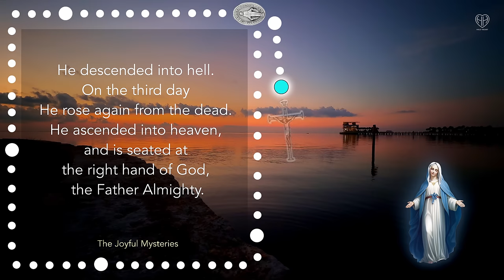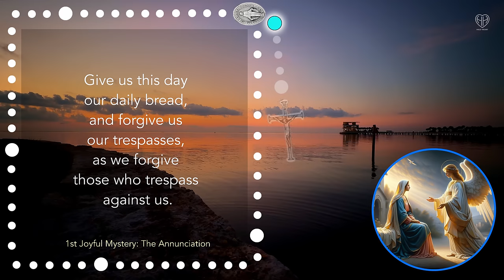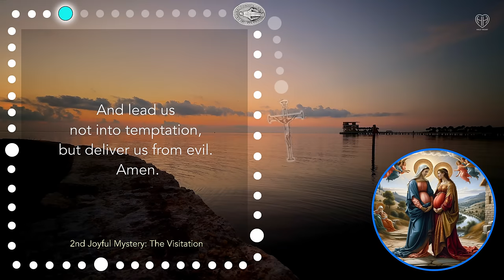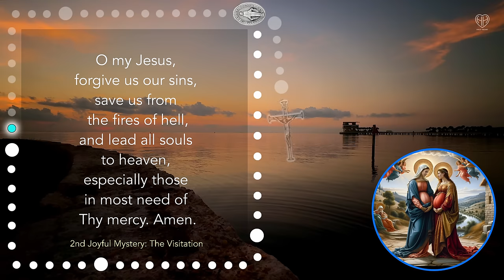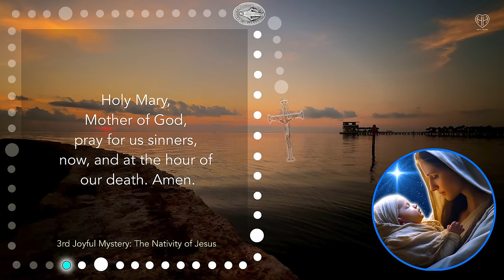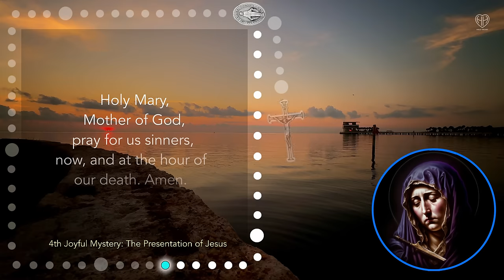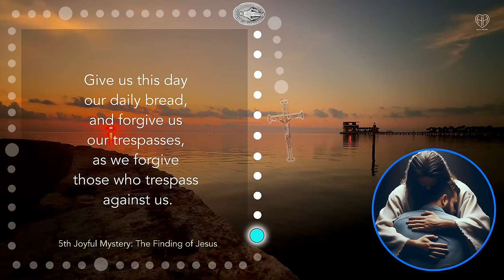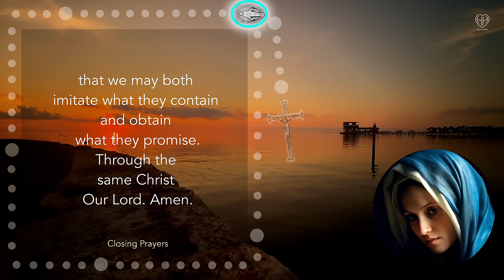SATURDAY ROSARY - Joyful Mysteries with MOM - OCT 05 | HALF HEART Rosary Today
Join me and my Mom for Today's Scenic Rosary - the Joyful Mysteries! Pray Today, Saturday Scenic Rosary!

Saturday Rosary: The Joyful Mysteries with Half Heart and his Mom

Join the Half Heart and his mom for a heartfelt recitation the Joyful Mysteries of the Saturday Scenic Holy Rosary. This guided Saturday Scenic Rosary prayer includes the Apostles' Creed, the Our Father, Hail Marys for faith, hope, and charity, as well as reflections on the Joyful Mysteries: The Annunciation, The Visitation, The Nativity, The Presentation, and The Finding of Jesus in the Temple. We conclude Today's Rosary with prayers for forgiveness, mercy, and intercession from the Blessed Virgin Mary, Saint Joseph, and Saint Michael the Archangel. Enjoy the scenic Rosary background filmed by Half Heart in his home town!

00:00 SATURDAY ROSARY - Joyful Mysteries
03:21 1st Joyful Mystery - The Annunciation
08:13 2nd Joyful Mystery - The Visitation
13:05 3rd Joyful Mystery - The Nativity of Jesus
17:59 4th Joyful Mystery - Presentation of Jesus
22:53 5th Joyful Mystery - The Finding of Jesus
27:51 Closing Prayers
29:16 HALF HEART